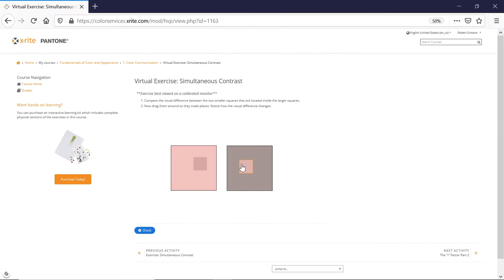Fundamentals of Color and Appearance (FOCA) – Online Trailer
In this interactive online course, you will gain a solid foundation in color and appearance science. From the physics of color to lighting, spectrophotometers and color data, you will learn how to measure, view, and communicate color.

Complete the modules any time of the day and at your own pace.  Have questions while taking the course? Our discussion boards let you post questions and interact with our experts as well as fellow students.

This class is designed for all industries and individuals who are quality control and assurance professionals, lab technicians, parts suppliers, manufacturing specifiers, designers and anyone who evaluates or approves color.